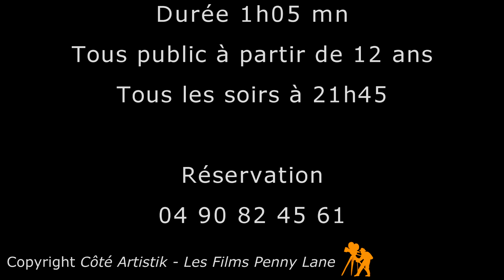"betiZ" - Compagnie Côté artistiK - Festival OFF d'Avignon 2014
Retrouvez le festival OFF d'Avignon en vidéos sur Festival OFF TV